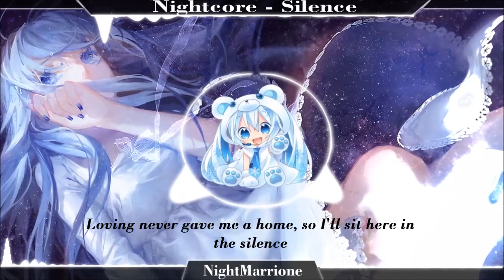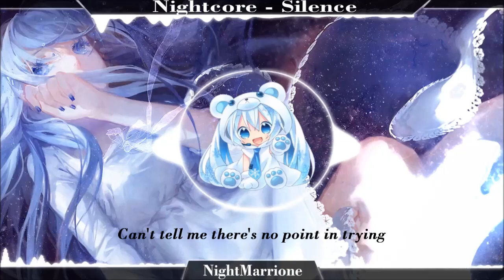Nightcore - Silence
Hey Guys...!!! Hope You Enjoy The Video. Lots Of Love!!!

Song: Silence
Artist: Marshmello Ft. Khalid